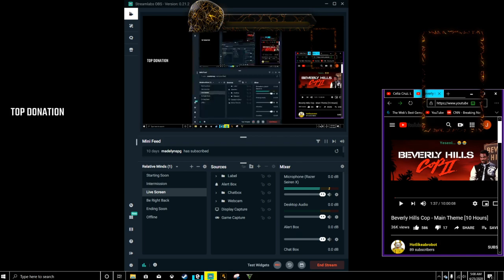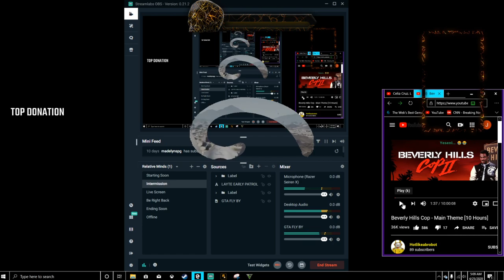LAYTE EARLY DEEP STATE TAKEDOWN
Welcome to my live-stream.. The vids will get better with time. This will be a shorty. Enjoy!